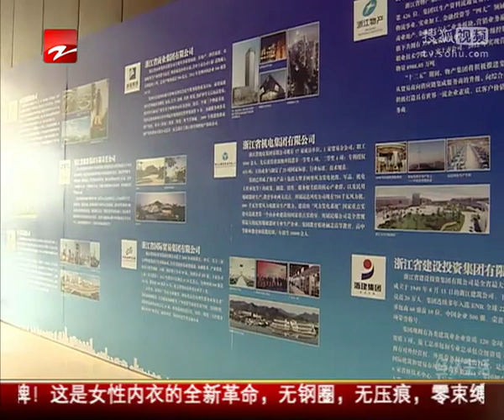浙江向民企开放能源铁路等垄断领域投资